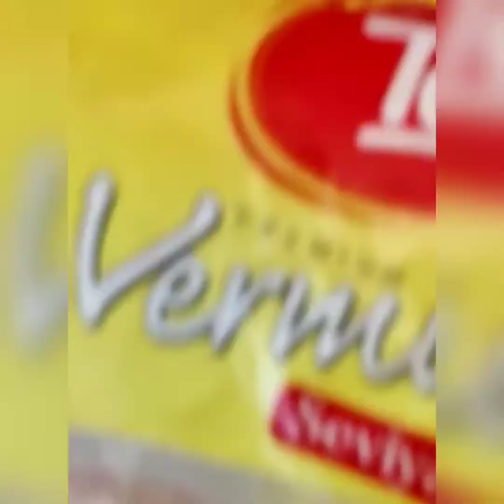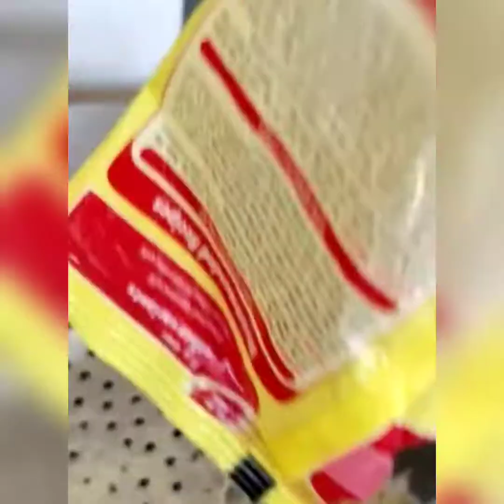Sewai Recipe |How to make Sewai Recipe in hindi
Sewai banane ka ashan tarika
Sewai kheer recipe